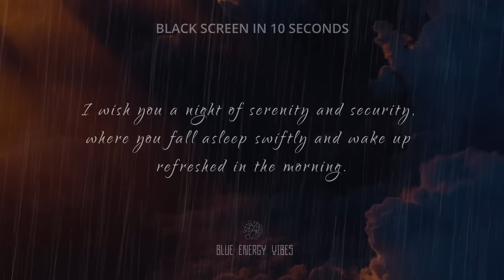10 hours Relaxing rain Sounds BLACK SCREEN for Deep Sleep, rain Sounds BLACK SCREEN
10 hours Relaxing rain Sounds BLACK SCREEN for Deep Sleep, rain Sounds BLACK SCREEN
10 hours Relaxing rain Sounds BLACK SCREEN for Deep Sleep, rain Sounds BLACK SCREEN
10 hours Relaxing rain Sounds BLACK SCREEN for Deep Sleep, rain Sounds BLACK SCREEN